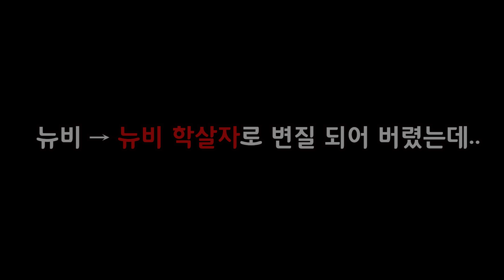프롭나이트 "각성한 뉴비"가 "고인물"이 되면 벌어지는 일 ㅋㅋㅋ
ㅡㅡㅡㅡㅡㅡㅡㅡㅡㅡㅡㅡㅡㅡㅡㅡㅡㅡㅡㅡㅡㅡㅡ
👻망객 생방송 보는곳 & 운영 채널
-유튜브 : 망객 채널 검색하면 바로 시청 가능
👻게임 제목 : 프롭나이트

*유튜브 업로드 : 매주 월/금 오후7시!
*생방송은 오후8시! (월/목 휴방)